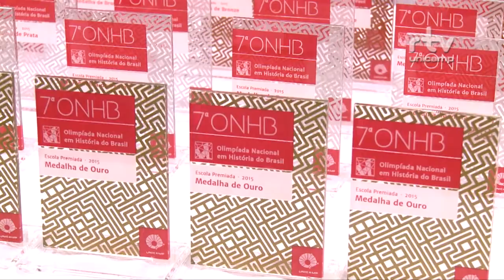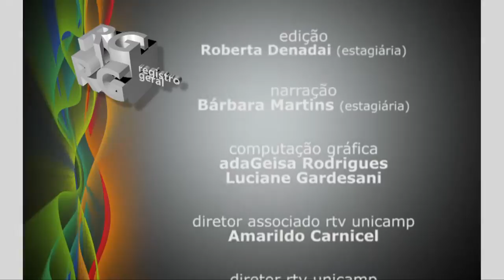Registro Geral - 7a Olimpíada Nacional de História do Brasil Versão Bárbara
Registro Geral - 27a Olimpíada Nacional de História do Brasil Versão Bárbara